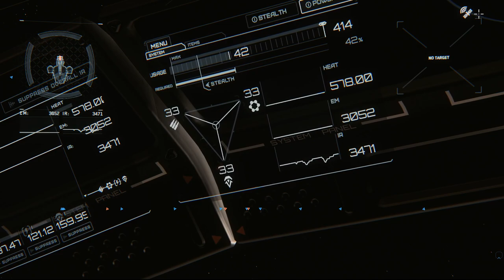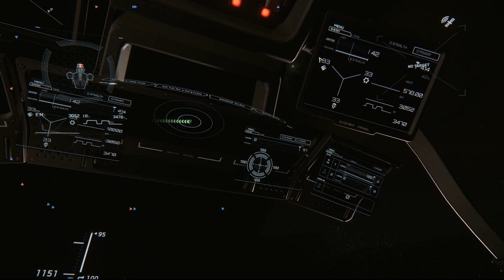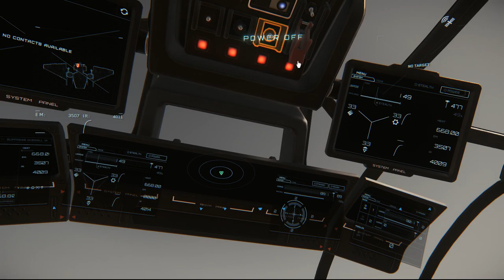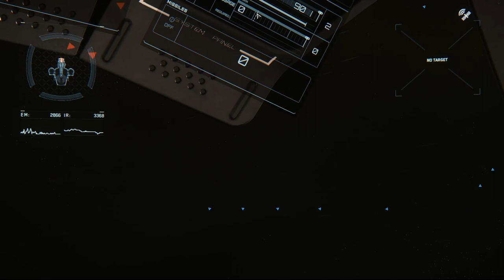SZ 3.1 Gameplay Experience - CUT